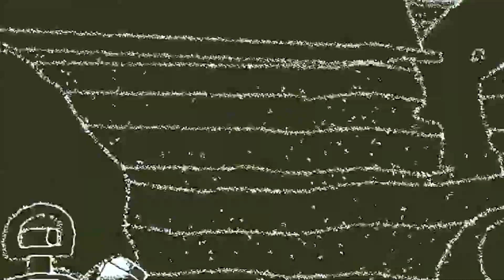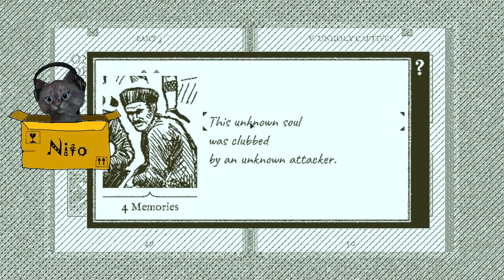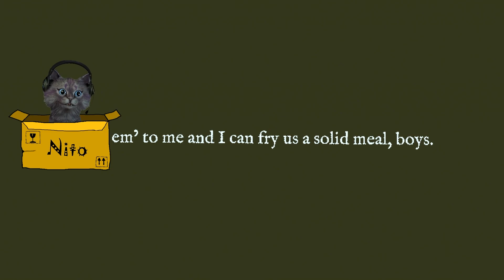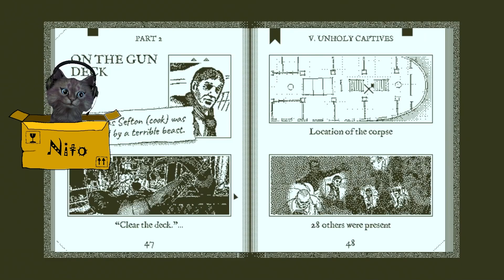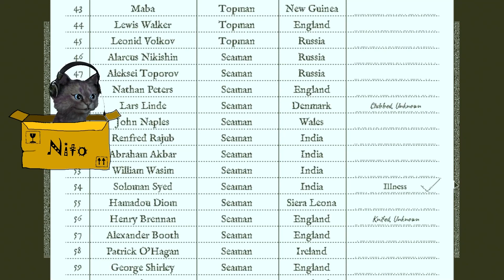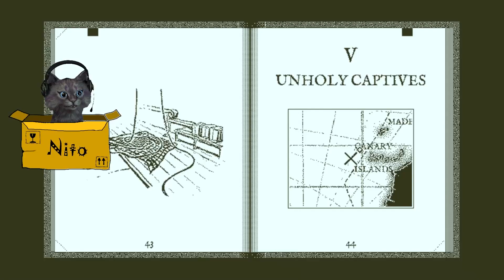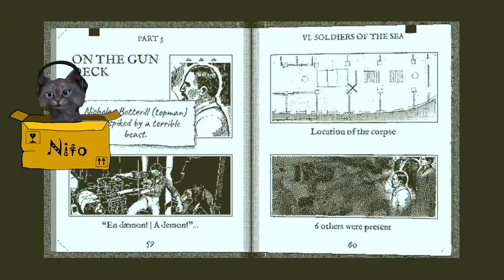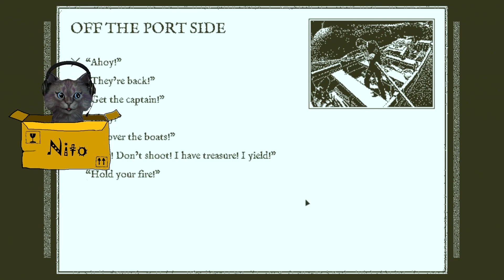#10 Clown fiascos and clown music - Return of the Obra Dinn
We play Return of the Obra Dinn and we listen to clown music while laughing at death.  Perhaps we've gotten a little too comfortable with the insanity in this game?

This was streamed on Twitch.tv on June 21st and 23rd, 2022.  Streaming schedule kept up to date on Twitch. :)

Feel free to visit my other pages.

Animated cat is powered via the FaceRig application and can also be purchased on Steam: